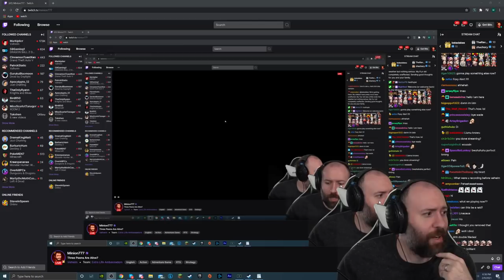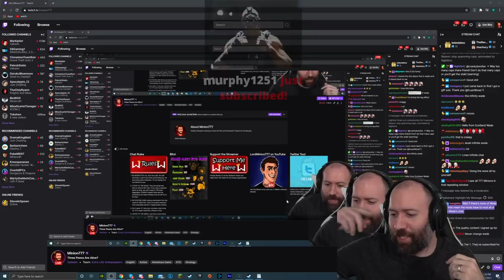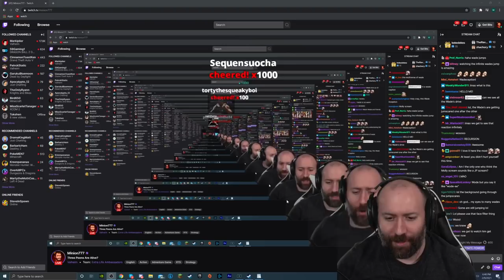DEER DEER DEER | Valheim